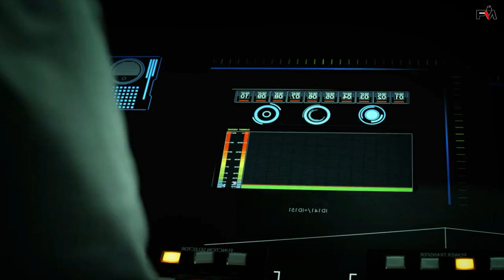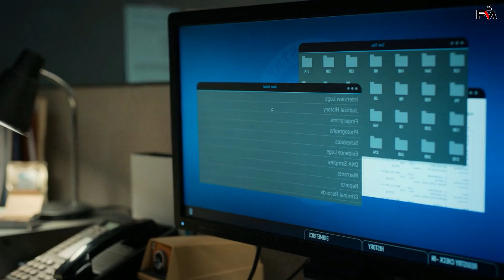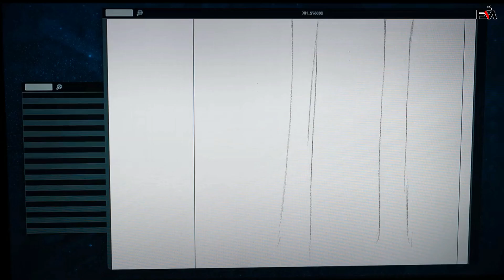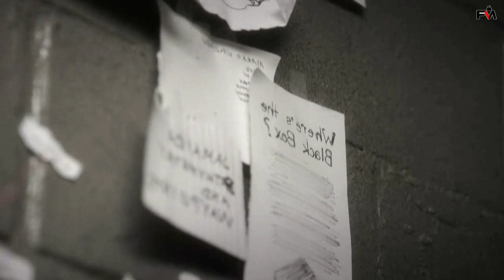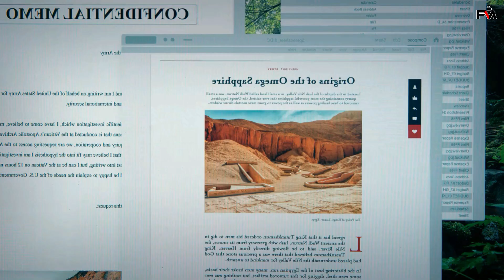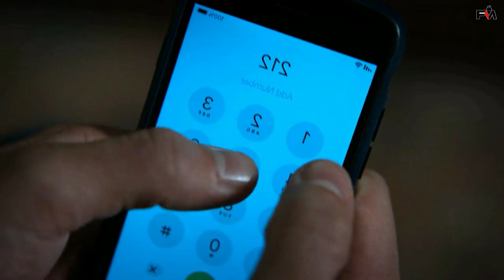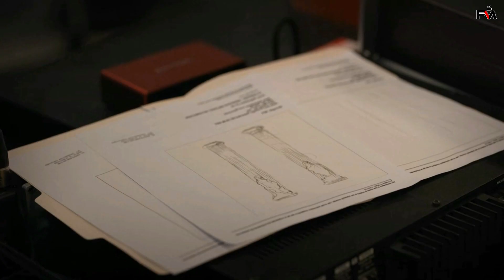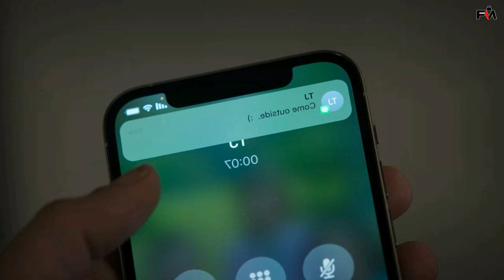Manifest ✈️ Season 4 Episode 8 | Explained in Tamil | Film Matrix | Mysterious Series